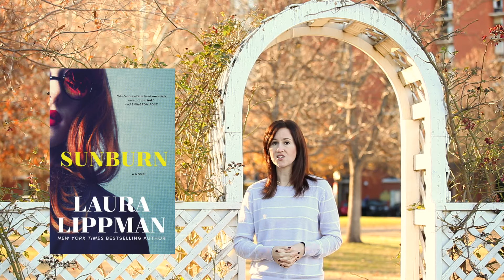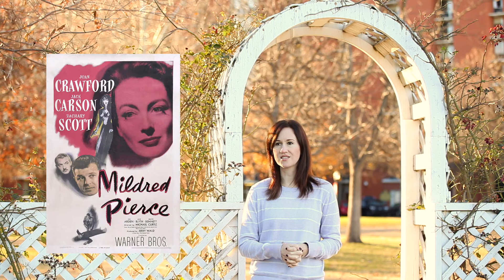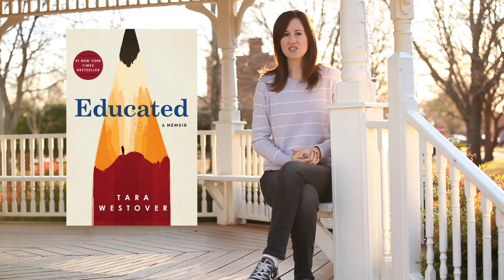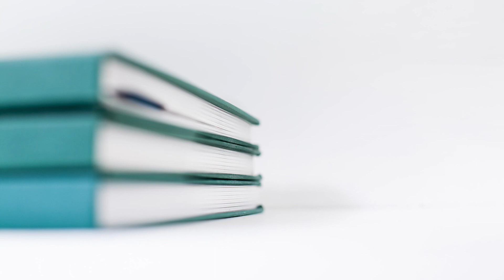5 Best Books of 2018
Hooray for another year of excellent reading choices!

For your booktube viewing pleasure, here are my top 5 best books of 2018. It’s totally subjective and biased list, but it’s mine and I love it. Enjoy!

5. Sunburn by Laura Lippman

4. An American Marriage by Tayari Jones

3. The House of Impossible Beauties by Joseph Cassara

2. Educated by Tara Westover

1. Putney by Sofka Zinovieff